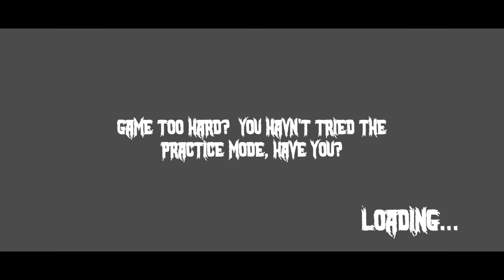Evil Office Sewer Escape Full Gameplay In Easy Mode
🩵Amazingplay plus💙

- Xrecorder
- Game Launcher Samsung

My Thumbnail app
- Pixel lab

My Editor video app
- Powerdirector

Android Phone
- Samsung galaxy a23 6 ram,128gb
- Samsung galaxy j7 prime 3 ram, 32gb
- Samsung galaxy a53 5g 8 ram, 128gb

Thanks for readed 😎